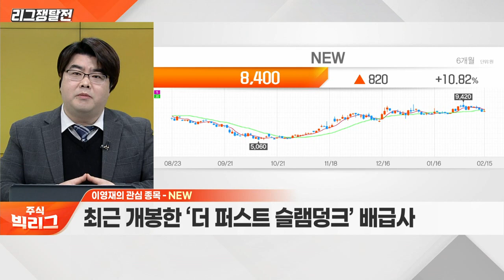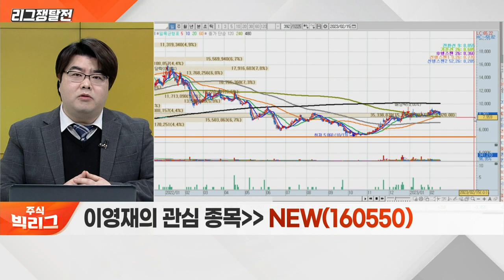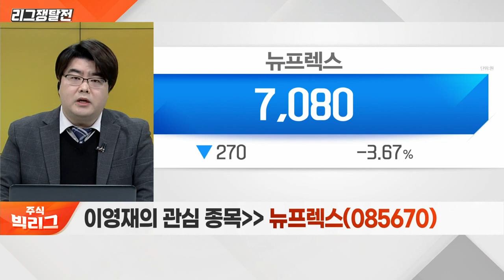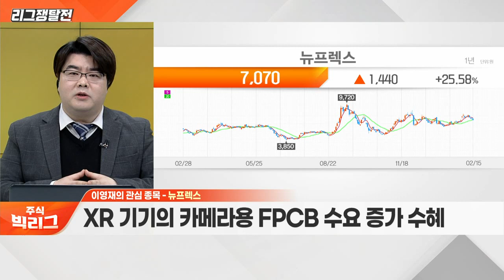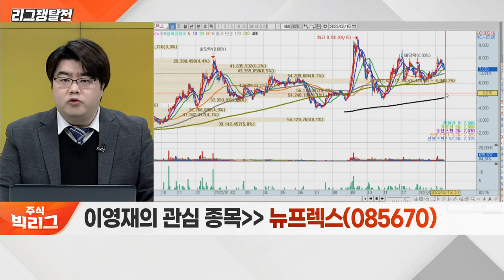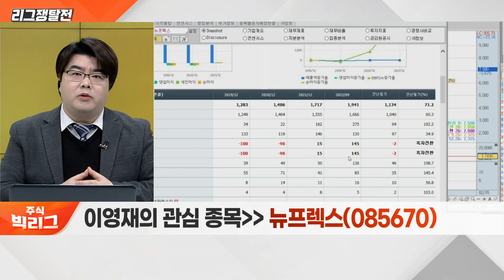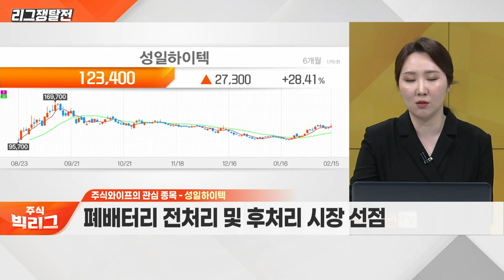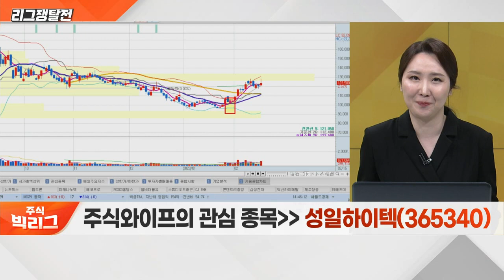에코플라스틱, NEW, 뉴프렉스 VS 펨트론, 엔켐, 성일하이텍_리그 쟁탈전 (20230215)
펨트론(168360)
NEW(160550)
엔켐(348370)